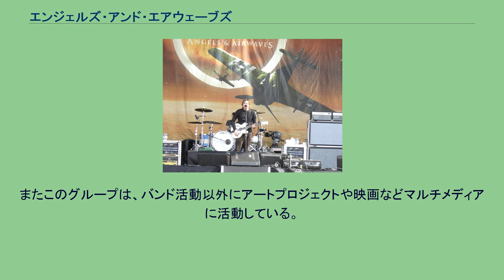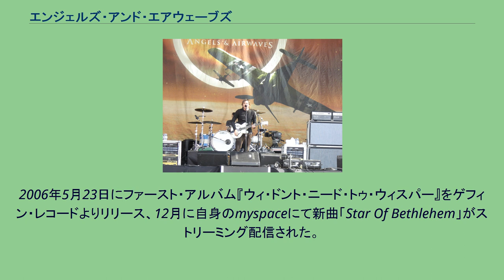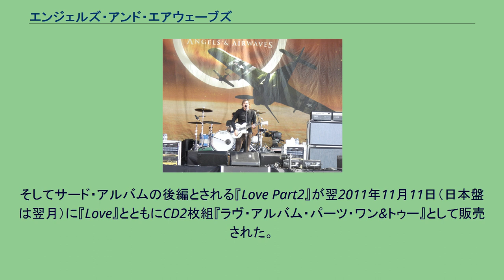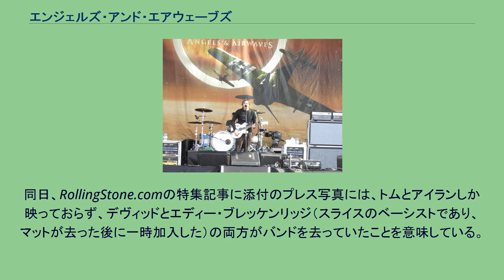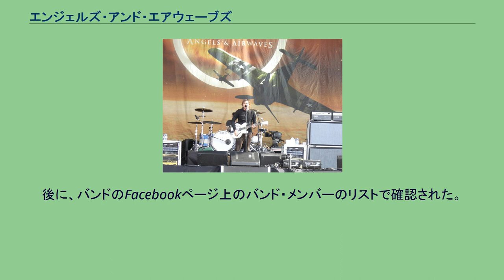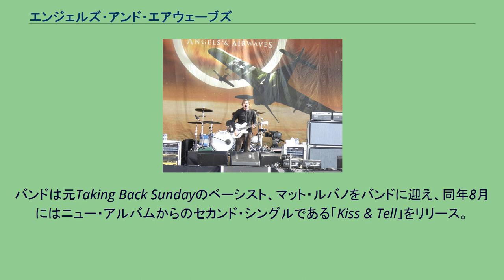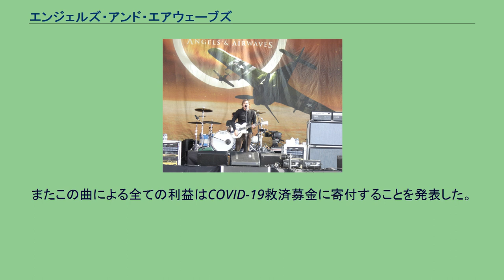エンジェルズ・アンド・エアウェーブズ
エンジェルズ・アンド・エアウェーブズ（Angels & Airwaves）は、アメリカのカリフォルニア州サンディエゴにて結成されたオルタナティヴ・ロック・バンドである。
ブリンク 182活動休止後の2005年に、トム・デロング、アトム・ウィラード（元オフスプリング）らを中心に結成された。
2021年現在、結成時のメンバーはトムとデヴィッドのみとなっている。
またこのグループは、バンド活動以外にアートプロジェクトや映画などマルチメディアに活動している。
2005年9月、ブリンク 182を無期限活動休止中のトム・デロングは、イギリスのロック専門誌ケラング!に彼の新しいバンド名が「エンジェルズ・アンド・エアウェーブズ」であることを明かした。
バンド・メンバーは、かつての高校の友人でボックス・カー・レーサーのデヴィッド・ケネディー、元オフスプリングのドラマーのアトム・ウィラード、元ザ・ディスティラーズのベーシストのライアン・シンが含まれていた。
その後、バンドのホームページが開設され、モノクロのミュージックビデオ「The Adventure」が公開された。
このビデオの冒頭にはSF映画『ブレードランナー』のセリフが含まれていた。
2006年5月23日にファースト・アルバム『ウィ・ドント・ニード・トゥ・ウィスパー』をゲフィン・レコードよりリリース、12月に自身のmyspaceにて新曲「Star Of Bethlehem」がストリーミング配信された。
後に「Star Of Bethlehem」は2曲にわけられ「True Love」と共にセカンド・アルバム『アイ・エンパイア』に収録された。
2007年11月6日にセカンド・アルバム『アイ・エンパイア』をファースト同様ゲフィン・レコードよりリリース。
いずれもデロング自身によってプロデュースされている。
セカンド・アルバム制作中にライアンが抜け、マット・ワクター（サーティー・セカンズ・トゥー・マーズ）が加入した。
その後、バンドはワープド・ツアー2008に参加し、ウィーザーのサポートで全米ツアーを行った。
2008年には、デロングがファン向けに企画、開発した新しいネットワーク・サービス「モッドライフ（Modlife）」を運営開始した（現在は閉鎖）。
2010年2月14日、サード・アルバム『Love』を無料ダウンロードの形式でリリースした。
そしてサード・アルバムの後編とされる『Love Part2』が翌2011年11月11日（日本盤は翌月）に『Love』とともにCD2枚組『ラヴ・アルバム・パーツ・ワン&トゥー』として販売された。
後にこれまでのアルバムを制作に加わったメンバーでありドラマーのアトムがバンドから去った。
その後、アトムの代わりにナイン・インチ・ネイルズのドラマーとしても知られる当時23歳のアイラン・ルービンが正式に加入した。
2012年11月9日には、『Stomping the Phantom Brake Pedal』というタイトルの新しいEPが、iTunesでダウンロード販売された。
2014年6月24日、ベーシストであるマットが、家族との時間を優先するためにバンドを脱退していたことが明らかになった。
トムや彼の親しい友人達はマットがおそらく再びバンドに戻ることを、双方ともまだあると自身のFacebookに投稿した。
同年10月7日に最新アルバム『The Dream Walker』より、新曲「Paralyzed」の音源を公開した。
同日、RollingStone.comの特集記事に添付のプレス写真には、トムとアイランしか映っておらず、デヴィッドとエディー・ブレッケンリッジ（スライスのベーシストであり、マットが去った後に一時加入した）の両方がバンドを去っていたことを意味している。
後に、バンドのFacebookページ上のバンド・メンバーのリストで確認された。
10月23日に短編アニメーション映画『Poet Anderson: The Dream Walker』の予告編、11月12日に『The Dream Walker』からのファースト・シングル「The Wolfpack」のミュージックビデオをそれぞれ公開した。
2015年1月28日、『The Dream Walker』からのサード・シングルで映画『Poet Anderson: The Dream Walker』の挿入歌でもある...